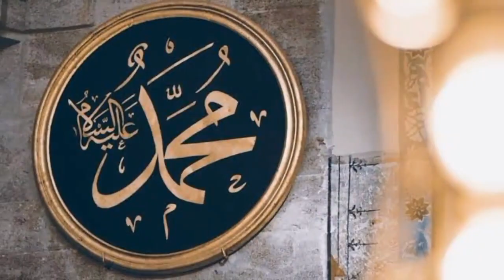Childhood Of Prophet Muhammad ﷺ || EP. 6 || Hazrat Abdul Mutalib Ka Waqia || Urdu/Hindi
Welcome to our YouTube series Seerat-e-Rasool SAW, where we explore the life of Prophet Muhammad (PBUH) in Urdu. In this series, we delve into the inspiring life of the last prophet of Islam, from his early years in Mecca to his prophethood, migration to Medina, and beyond. Through engaging storytelling, authentic sources, and beautiful visuals, we aim to bring the personality, teachings, and legacy of Prophet Muhammad (PBUH) to life for Urdu-speaking viewers around the world.

Whether you're a Muslim seeking to deepen your connection with the Prophet (PBUH), or a non-Muslim curious to learn more about the man who changed the course of human history, Seerat-e-Rasool SAW is the perfect series for you. Join us on this enlightening and enriching journey, and discover the timeless wisdom, compassion, and faith of the greatest human being to have ever walked the earth.